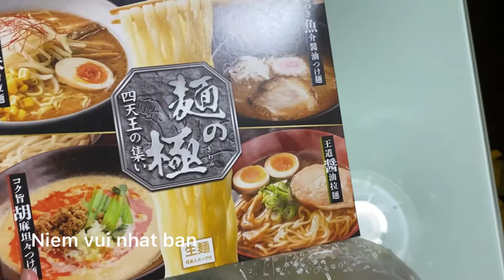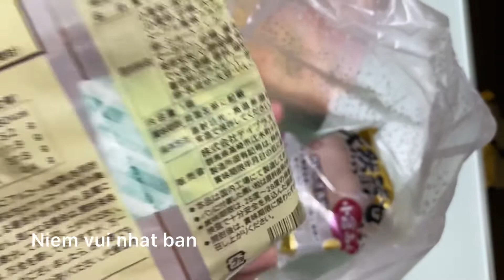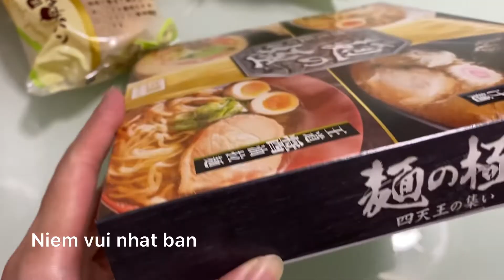Thời gian rãnh / free time